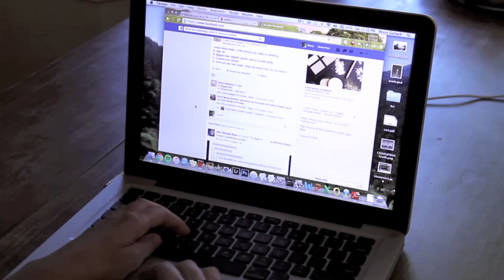Transportation and Livability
Created for 2016 NITC Student Video Contest by Missy Gerlach. Looks at the relationship between transportation and livability and the role this relationship plays in the way residents experience their city and navigate their lives.

Data on public transit use from Trimet At-A-Glance brochure on Trimet.org